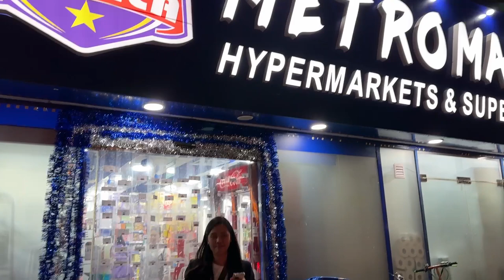GROCERY + MGA BAGONG GAMIT PANG-BAHAY HAUL ULIT! (PARA SA ATING APPARTMENT MAKEOVER! 🤣) | ray